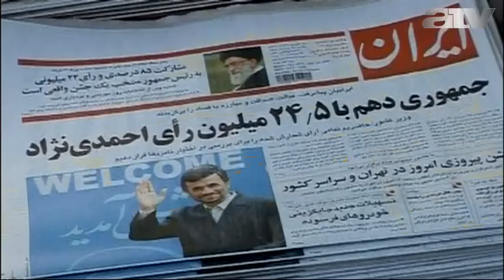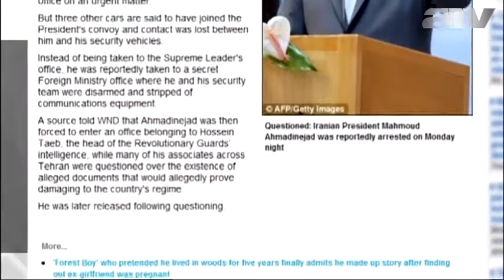Letartóztatták az iráni elnököt? Belső feszültség a választások előtt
Sajtóhírek szerint a héten letartóztatták és több órán át kihallgatták Mahmúd Ahmadinezsád iráni elnököt.